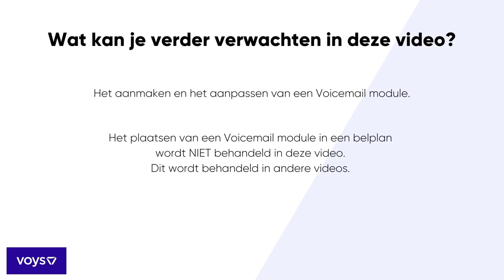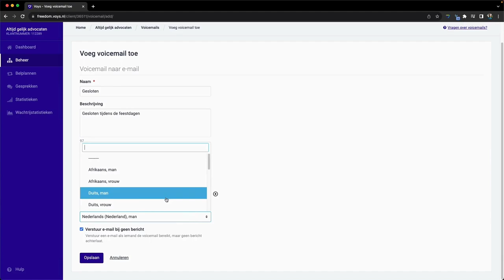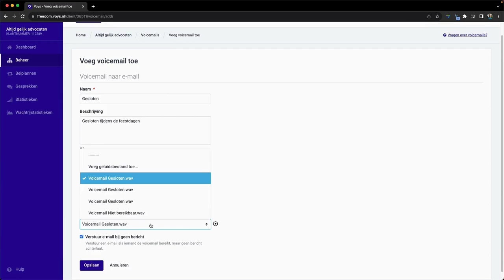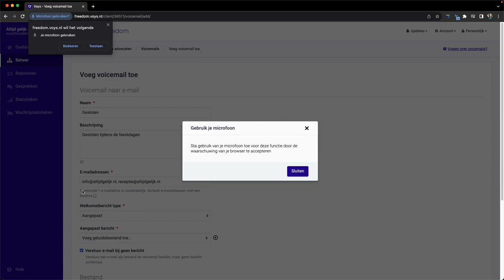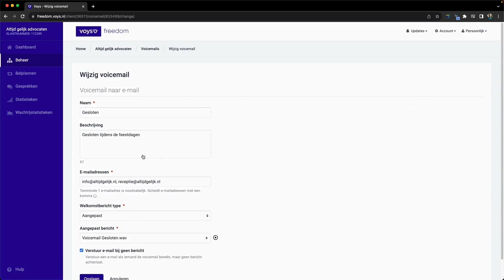Voys Hulp - Voicemail aanmaken en aanpassen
In deze video laten we je zien hoe je een Voicemail kunt aanmaken en aanpassen.

Wil je de informatie nog eens rustig nalezen kijk dan op
Voor alle overige help pagina's kijk je op help.voys.nl.